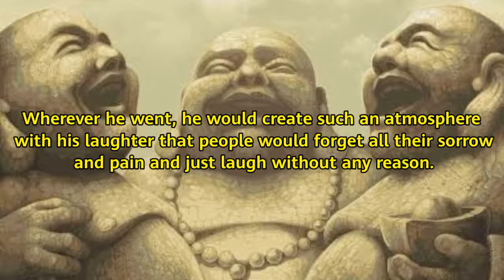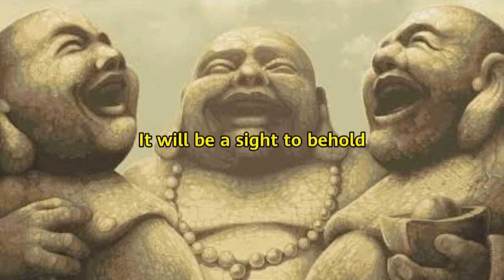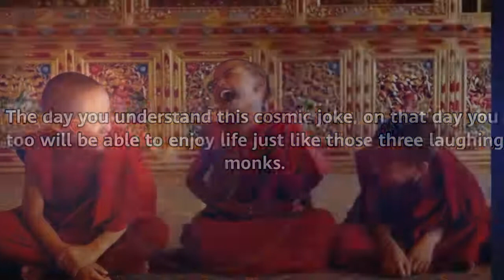Three laughing monks - a buddhist story || a beautiful buddha story || GREAT STORIES 4U